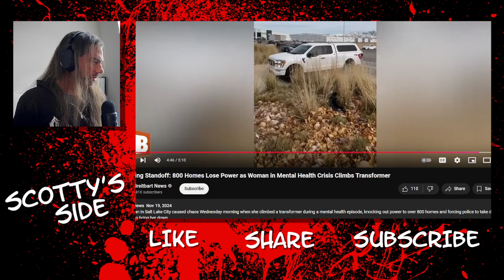[Response] Unstable Woman Climbs Transformer.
Let's watch as this crazy lady climbs a transformer and takes out power for almost 800 people.